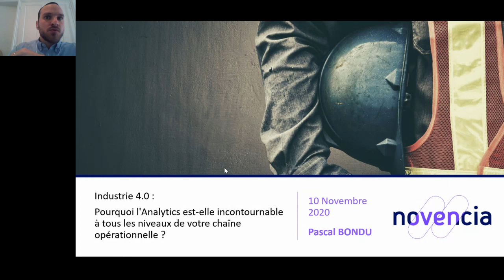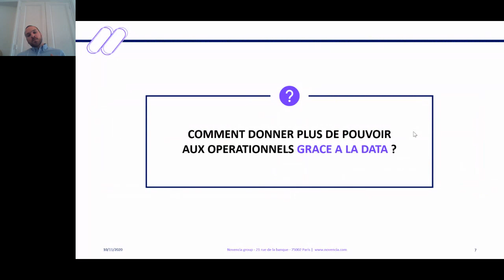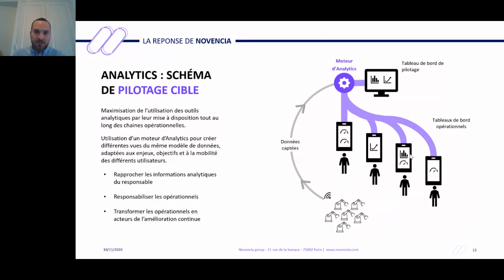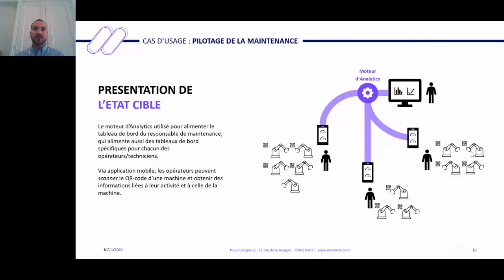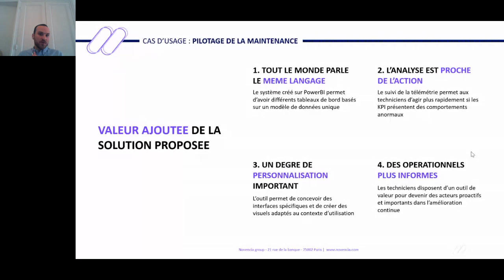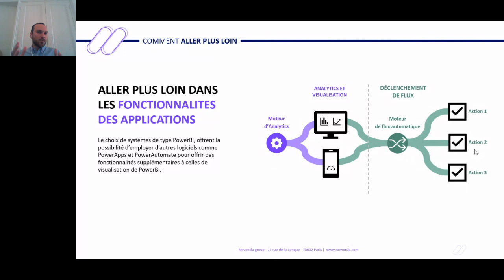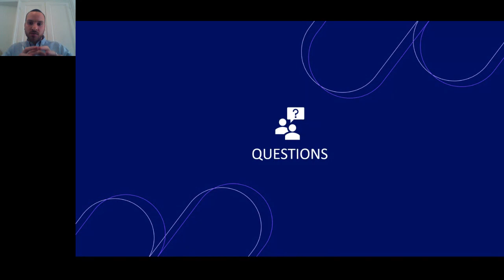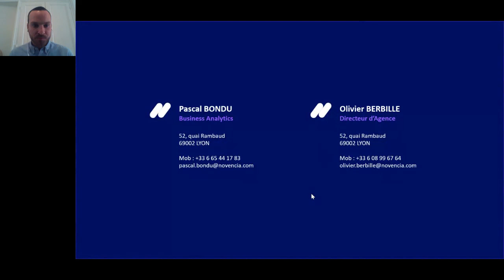Industrie 4.0 : Pourquoi l'Analytics est incontournable pour votre chaîne opérationnelle ?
Afin de rester compétitives face aux enjeux de l’industrie 4.0, les entreprises doivent gagner en agilité et tirer le meilleur parti de leurs atouts.
Seulement, le pilotage des opérations et la prise de décisions se fait encore trop souvent à des hauts niveaux, dans une approche rigide top down. Pourtant, il est aujourd’hui nécessaire d'éviter les circuits longs d'information.
En proposant des perspectives d’analyse différentes et personnalisées grâce à la data, novencia donne du poids aux opérationnels dans les décisions.
Durant ce webinar, grâce à un cas d'usage, nous vous montrerons comment nous déployons cet outil chez nos clients du secteur industriel.